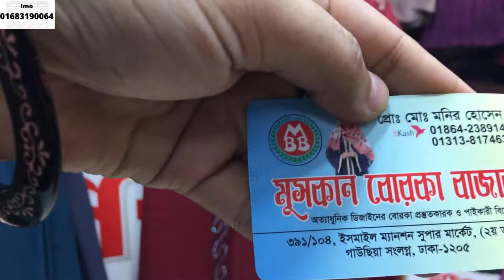হিজাবসহ পার্টি বোরকা কালেকশন🌸🌸||Gorgious party borka collection with hijab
party borka#Partyborkacollection#partyborkawithhijab#হিজাবসহ পার্টি বোরকা কালেকশন
Assalamualikum